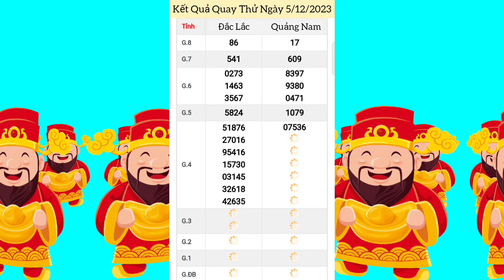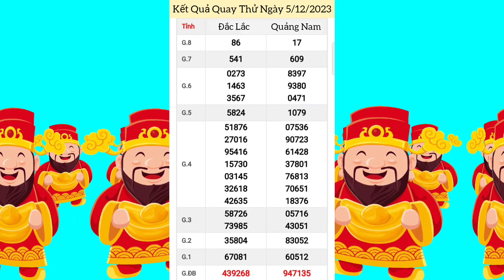Quay Thử Xổ Số Miền Trung | Đắc Lắc, Quảng Nam | Ngày 5/12/2023